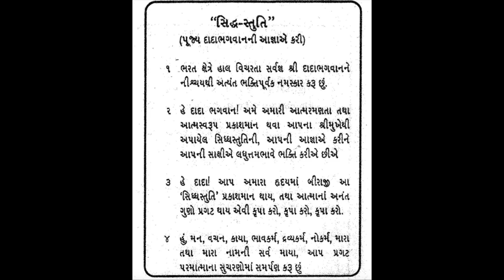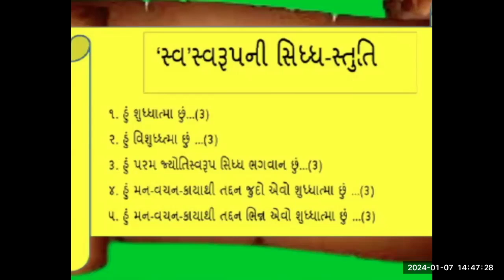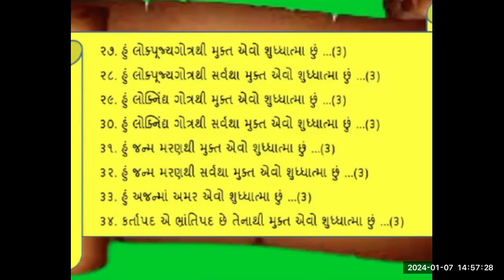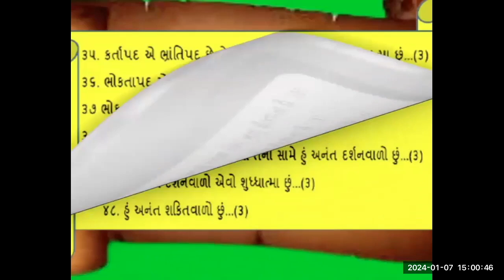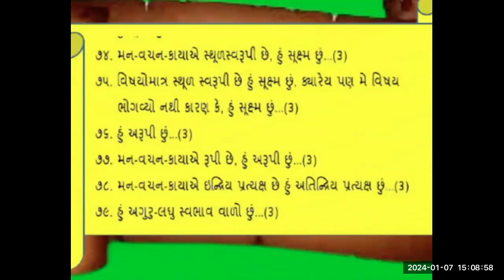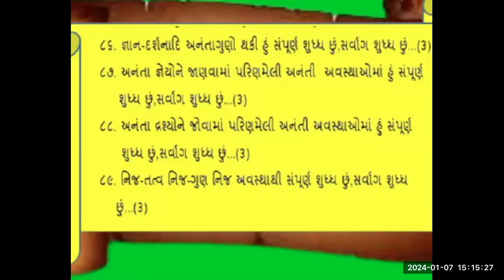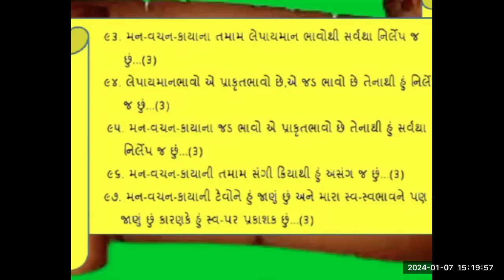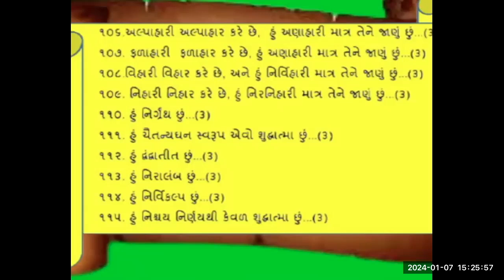Gnani Purush Dadashri: Siddha Stuti For Mahatmas of Akram Vignan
After attaining the Self in the Gnan Vidhi, the Siddha Stuti represents the Ultimate Purusharth to Progress with increasing Light of the Self, as the Self.

Discover the Treasure Buried in the Home

Questioner: When we say from within, “I am full of infinite energy, I am full of infinite
Vision, I am full of infinite Knowledge, I am the abode of infinite bliss,” then from where do
those energies arise? How can I increase them?
Dadashri: If you say, “I am the abode of infinite pain,” then you will become full of pain. If
If you say, “I am the abode of infinite bliss,” then you will become blissful. The self is a wishfulfilling gem. It becomes whatever it envisions. [If you envision] I am full of infinite
Knowledge, then all the Knowledge will be illuminated. I am the abode of infinite bliss. One
is full of all happiness; if that can be confirmed, then that is referred to as Gnan. Can it not be
confirmed? You should get the confirmation from one place or another. When you balance
your accounts, do you get confirmation or not? In that, there are just one or two confirmation
points, but in this there should be many confirmation points. There should be confirmation in
every matter.
One has infinite energy but it lies veiled, and one has infinite Knowledge, infinite Vision, but
there are veils lying over it. If there is money buried in the home and you do not know about
it, then how will it be discovered?

Questioner: What should I do when the jagruti falls short? Should I do pratikraman or
should I keep a firm determination?
Dadashri: Do the Siddha Stuti. From the Charan Vidhi, take out the phrases that contain, ‘I
am doing’ and anything related to that, and whatever is left, that is Siddha Stuti, say that.